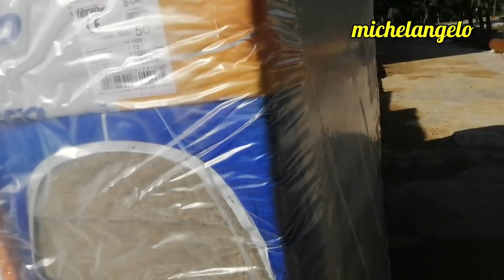ΓΗΠΕΔΟ ΑΕΚ 1232Η ΜΕΡΑ, 266Η ΤΗΣ 3ΗΣ ΦΑΣΗΣ 09/12/2020 Η ΥΠΟΓΕΙΟΠΟΙΗΣΗ ΤΡΕΧΕΙ!!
ΣΕΒΑΣΤΕΙΤΕ ΤΑ ΤΡΙΑ ΜΑΓΙΚΑ ΓΙΑ ΜΑΣ ΓΡΑΜΜΑΤΑ: Α.Ε.Κ, ΤΗ ΦΑΝΕΛΑ ΜΕ ΤΟ ΔΙΚΕΦΑΛΟ ΣΤΟ ΣΤΗΘΟΣ ΚΑΙ ΤΗΝ ΑΞΙΟΠΡΕΠΕΙΑ ΣΑΣ...

ΕΥΧΑΡΙΣΤΩ ΠΟΛΥ ΤΟΝ ΑΕΡΟΠΟΡΟ ΒΥΡΩΝΑ ΚΑΙ ΤΟΝ ΑΓΝΩΣΤΟ ΦΙΛΟ ΓΙΑ ΤΗΝ ΑΠΟΣΤΟΛΗ ΤΩΝ ΠΛΑΝΩΝ!!

ΣΤΗΡΙΖΟΥΜΕ ΤΗΝ ΕΡΑΣΙΤΕΧΝΙΚΗ ΑΕΚ!!
ΟΛΟΙ ΚΑΡΤΑ ΦΙΛΟΥ!!

ΓΡΑΦΤΕΙΤΕ ΣΤΟ ΚΑΝΑΛΙ ΓΙΑ ΝΑ ΕΙΣΤΕ ΠΑΝΤΑ ΕΝΗΜΕΡΩΜΕΝΟΙ!!